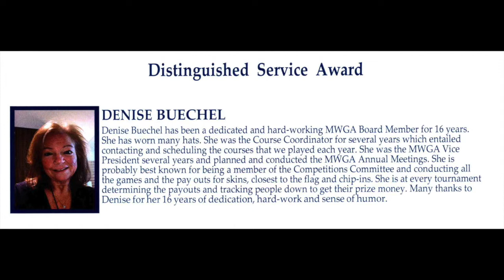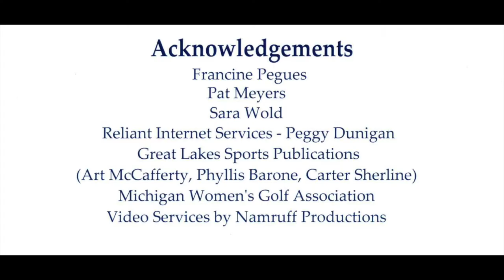Denise Buechel Distinguished Service Award - MWGA 2022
Michigan Golfer Video
Art McCafferty - Producer
Jennie McCafferty - Associate Producer
Great Lakes Sports Productions - GLSP